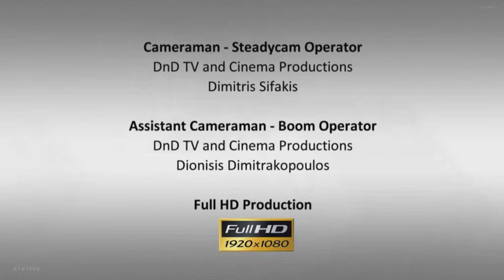Episode 4 | Part 7 | Recap with Professionals | Mitilini (Lesvos) Greece | Hellenic Home Hunting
Recap with Property Professionals (Episode 4 | Part 7 | Mitilini (Lesvos), Greece): Filmed in stunning Mitilini, Greece --  this segment features the buyers, realtor and other property professionals addressing any concerns and questions they have. Providing real advice with professionals allows the buyers to feel confident with their investment before they make a decision.

This episode featured an Australian woman of Greek descent looking for a home investment on the Greek island of Mitilini (Lesvos). Prospective buyer, Helen Robinson, brought along her new American friend, Marlene Kazanis, to help with the house hunting experience. Looking for an escape from her hard work schedule on a 53,000-acre cattle station back home, Helen found a local property agent using the real estate website dedicated to the Greek property market, Featured in this episode is professional realtor, Dimitra Balkizas, of Hibiscus Ventures Real Estate Working with Helen's wish list of 3 bedrooms, 2 bathrooms, sea views and a budget of € 250,000, Dimitra lined up 3 homes in the South-West part of Mitilini in the towns of Polichnitos, Vrissa and Vatera. After recapping with her realtor, lawyer (Aggeliki Santi) and civil engineer (Kostas Frangopoulos), Helen was able to review her options with her friend Marlene to make a decision. Helen selected a home that met her requirements and fell within her budget -- making Hellenic Home Hunting a positive experience for her.

tune in to Antenna Satellite (ANT1) for the latest information or Tweet about the show by following @GPE360 and using HellenicHomeHunting. For more show info or to watch footage from each episode,

Υπόμνηση με Επαγγελματίες Ιδιοκτησίας (Επεισόδιο 4 | Μέρος 7 | Μυτιλήνη (Λέσβος), Ελλάδα): Γυρισμένο στην εκπληκτική Μυτιλήνη, Ελλάδα - το τμήμα αυτό περιλαμβάνει τους αγοραστές, μεσίτης και άλλους επαγγελματίες ακινήτων αντιμετώπιση τυχόν ανησυχίες και τα ερωτήματα που έχουν. Παροχή συμβουλών με πραγματικό επαγγελματίες επιτρέπει στους αγοραστές να αισθάνονται σίγουροι με τις επενδύσεις τους πριν πάρουν μια απόφαση.

Αυτό το επεισόδιο χαρακτήρισε μια αυστραλιανή γυναίκα ελληνικής καταγωγής που αναζητούν ένα σπίτι επένδυση στο ελληνικό νησί της Μυτιλήνης (Λέσβου). Υποψήφιοι αγοραστές, Helen Robinson, έφεραν μαζί τους νέα αμερικανική φίλο της, Marlene Καζάνης, για να βοηθήσει με την εμπειρία κυνήγι σπίτι. Ψάχνετε για μια απόδραση από τη σκληρή δουλειά της πρόγραμμα σε 53.000 στρεμμάτων βοοειδή σπίτι σταθμό πίσω, Ελένη βρήκε ένα τοπικό πράκτορα ξενοδοχείο, χρησιμοποιώντας το πραγματικό δικτυακό τόπο ακινήτων αφιερωμένη στην ελληνική αγορά ακινήτων, Προτεινόμενα σε αυτό το επεισόδιο είναι επαγγελματίας μεσίτης, Δήμητρα Balkizas, από Hibiscus Ventures Real Estate Εργασία με τη λίστα επιθυμιών της Ελένης από 3 υπνοδωμάτια, 2 μπάνια, θέα στη θάλασσα και προϋπολογισμού € 250.000, Δήμητρα παραταχθεί 3 κατοικιών στο νοτιοδυτικό τμήμα της Μυτιλήνης στις πόλεις του Πολιχνίτου, Βρίσας και των Βατερών. Μετά ανακεφαλαιώνοντας με realtor, ο δικηγόρος της (Αγγελική Santi) και πολιτικός μηχανικός (Κώστας Φραγκόπουλος), η Ελένη ήταν σε θέση να εξετάσει τις επιλογές της με το φίλο της Marlene για να πάρουν μια απόφαση. Ελένη επιλέξει ένα σπίτι που πληρούν τις απαιτήσεις της και έπεσε στα πλαίσια του προϋπολογισμού της - κάνοντας Ελληνικό Σπίτι Κυνήγι μια θετική εμπειρία για εκείνη.